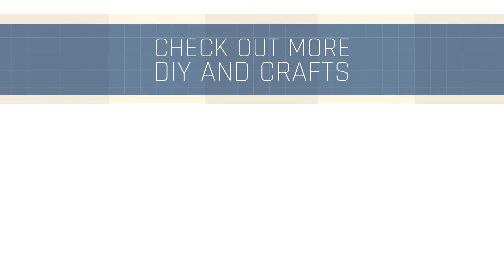Milk & Dish Soap Experiment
Treat the kids to this groovy milk experiment using food coloring and dish soap! What kind of color combinations will you create?